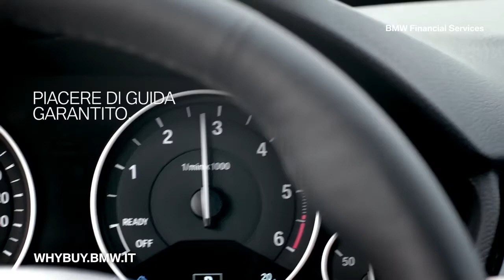BMW Why-Buy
WHY-BUY è la soluzione di leasing di BMW Financial Services, anche per i privati, che ti permette di accedere alla mobilità BMW con il pacchetto di servizi più adatto alle vostre esigenze. Un’idea che garantisce il massimo della libertà, con la possibilità di scegliere, a fine contratto, se restituire il veicolo, sostituirlo con un nuovo modello o acquistarlo

Scopri i vantaggi che potrebbero rendere Leasing WHY-BUY l’opzione perfetta per te.